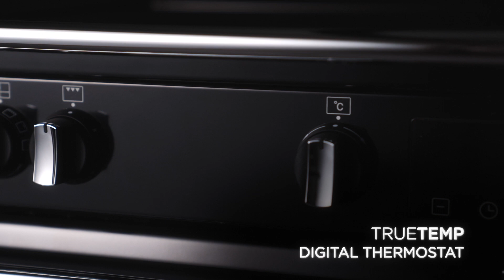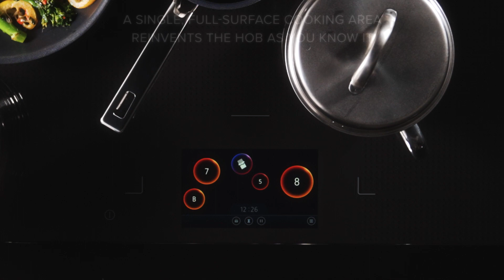Stoves Brand New FreedomFlex™️ Zoneless Induction